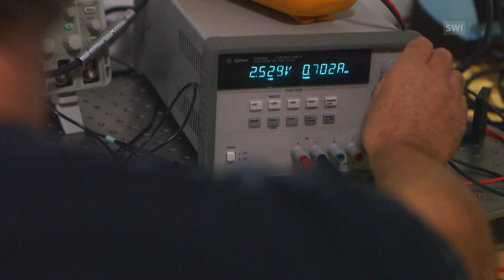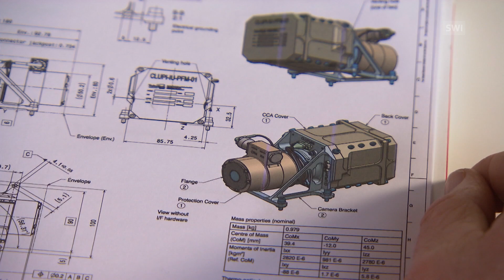Swiss camera set to capture life on Mars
In 2021, a European rover is set to roll over the surface of Mars in the search for traces of life. At its heart is a Swiss camera, currently being tested in (almost) Martian conditions.